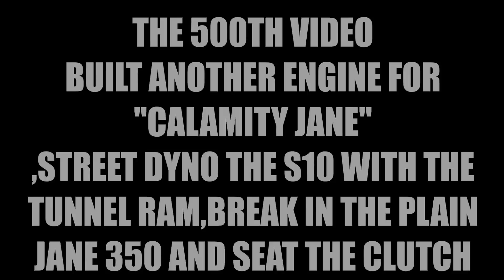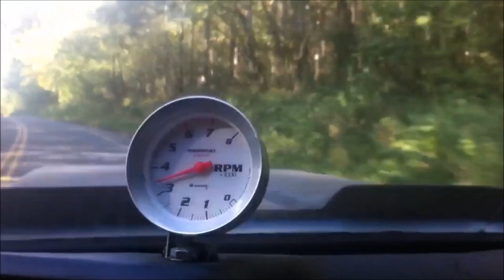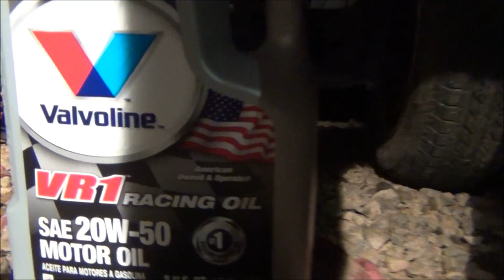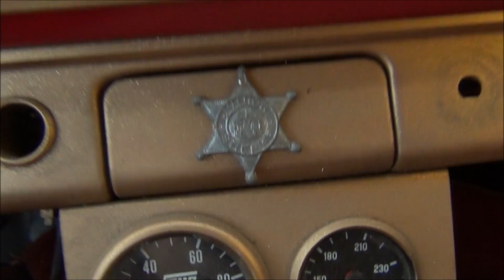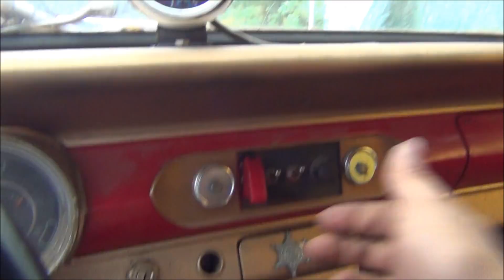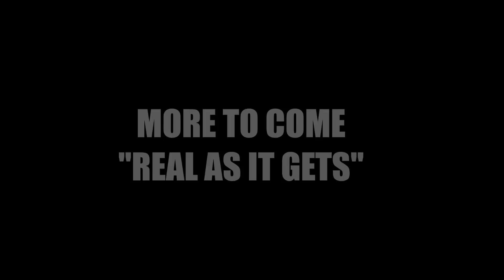SKULL GARAGE 2017 (E34) THE 500TH VIDEO,JANE ENGINE,S10 DYNO,SHOUT OUTS ETC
WELL THIS IS OUR 500TH VIDEO ON YOUTUBE,WANTED TO MAKE IT FUN AND DO LOTS OF BURNOUTS AND ALL THAT BUT EVERY THING WAS BROKE IN HOTROD ALLEY,SO WE JUNKYARD A 350 TOGETHER FOR CALAMITY JANE  DO SHOUTOUTS TO A FEW FOLKS,STREET DYNO THE S10,BREAK IN THE PLAIN JANE 350 FOR CALAMITY THEN SEAT THE CLUTCH IN HER,SPECIAL THANKS TO EVERYONE WHO SENT IN CLIPS AND PICS OF YOUR RIDES